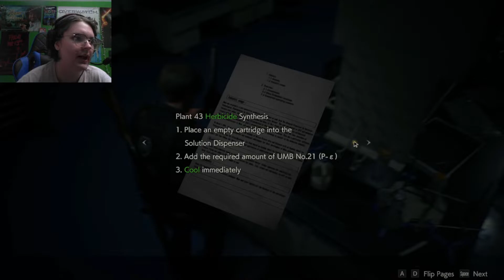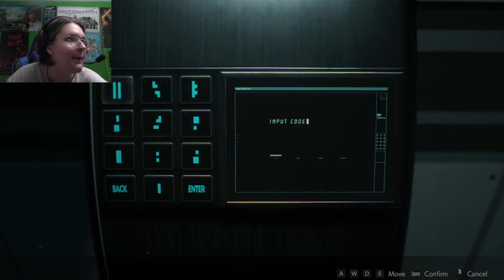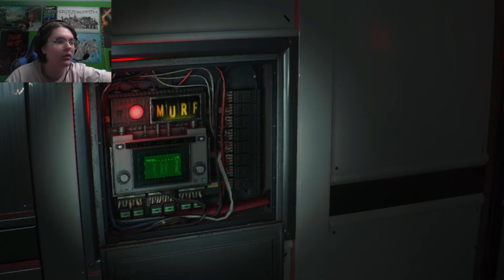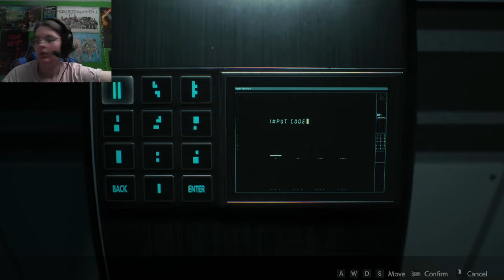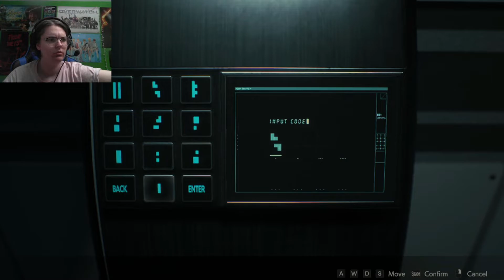I DID NOT EXPECT THIS! | Resident Evil 2 Remake - Part 12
Thank you guys again!

Also thank you so much to synaisthimatiki_artifex for the amazing profile picture! (You can find them on Instagram if you want to check out their other stuff!)